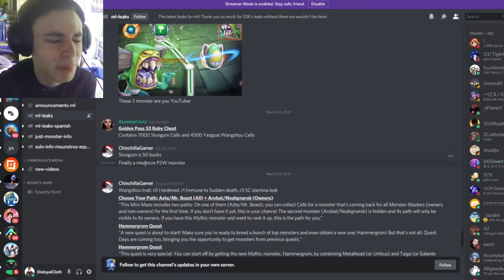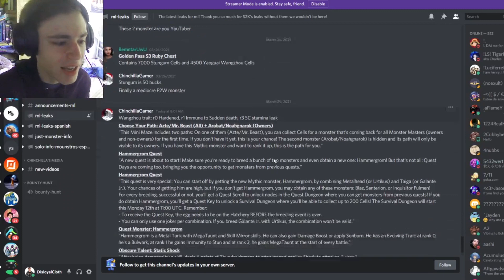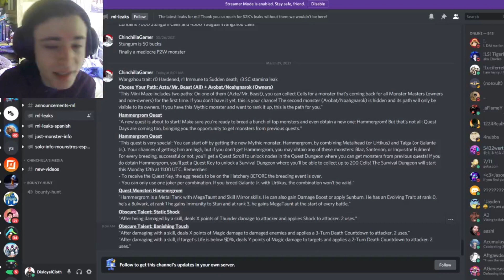Monster Legends NEW EVENTS LEAKED | OP Breedable Mega Taunt Monster!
In this Monster Legends leaks video I show you guys a ton of new leaks including: a new YouTuber monster and a new breedable mega taunt monster coming to Monster Legends very soon!